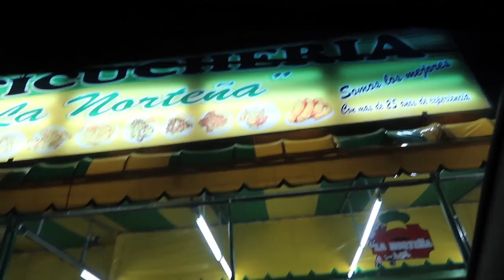¡No me llamen, inseguridad ciudadana y comida japonesa!